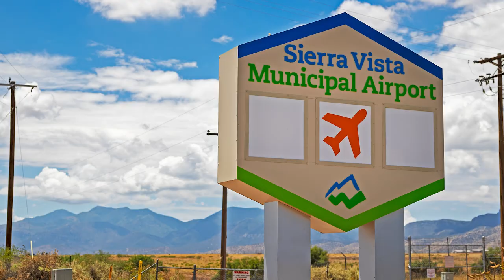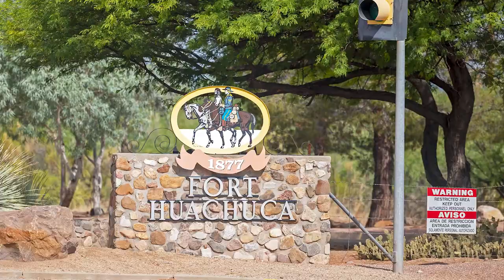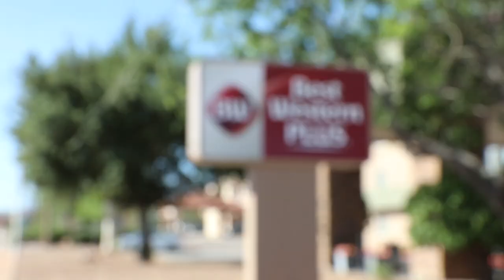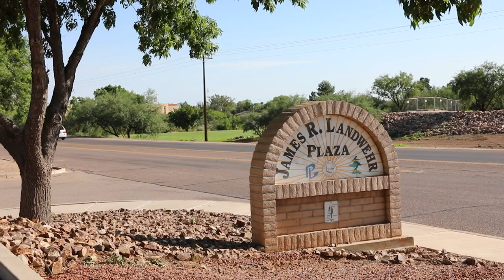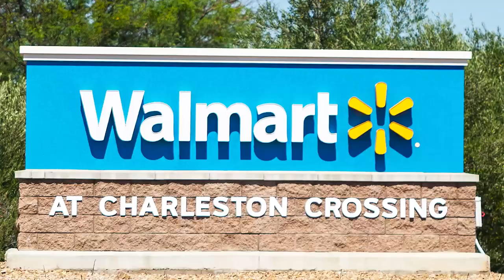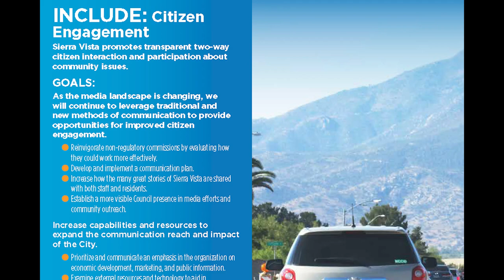2022 Update on City Plans and Progress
See updates on important City projects and initiatives in this video first shared at the City's recent Spotlight Breakfast.

It's exciting to see the progress made in achieving objectives laid out in the City Council's Strategic Plan and the City's voter-approved Vista 2030 General Plan. We're already looking forward to the next General Plan, which will be on the local ballot in November, 2024.